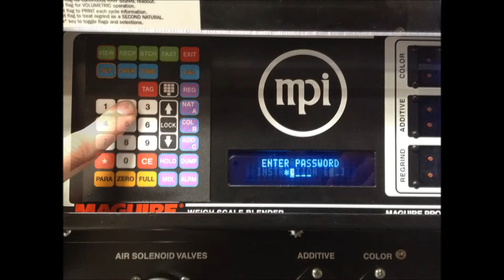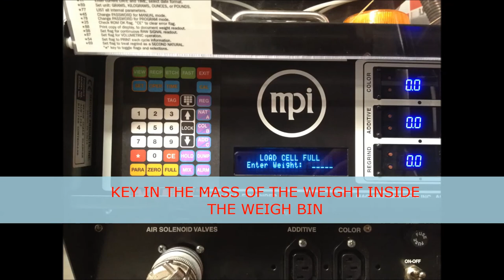MAGUIRE - How To Make a WSB Load Cell Calibration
Load cell calibration for all MAGUIRE gravimetric blenders.